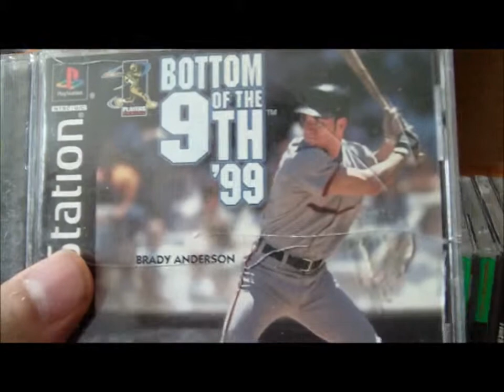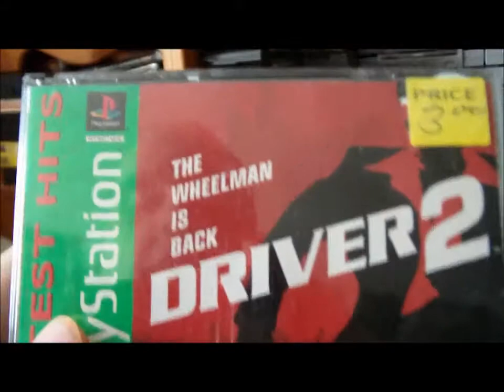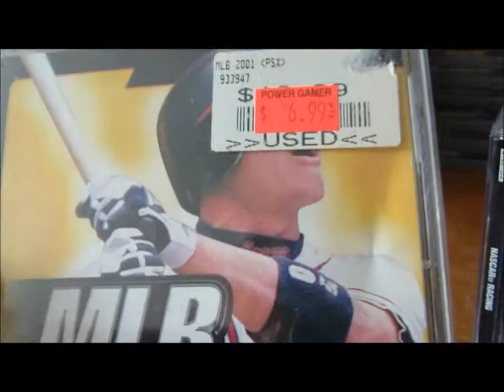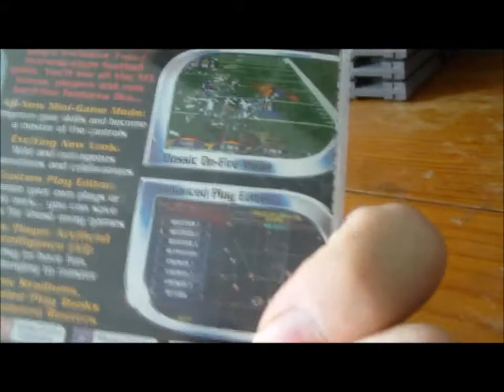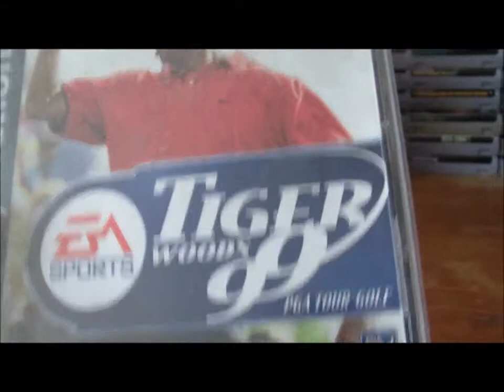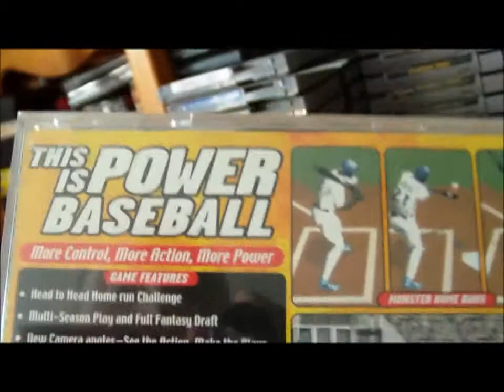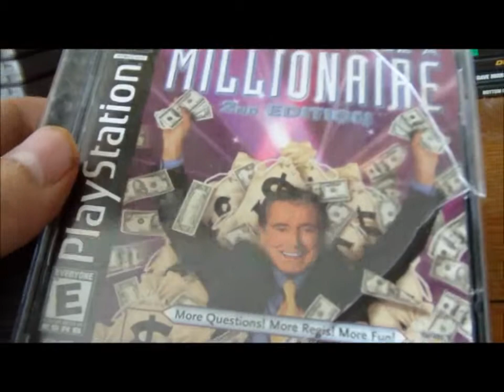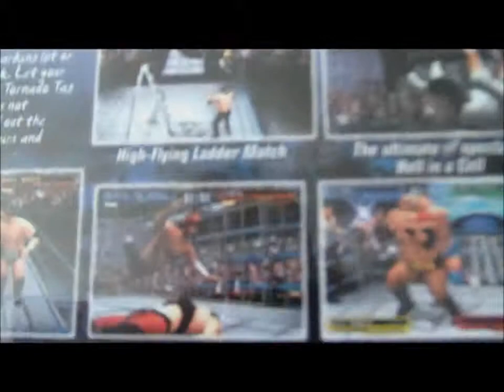My PS1 Collection